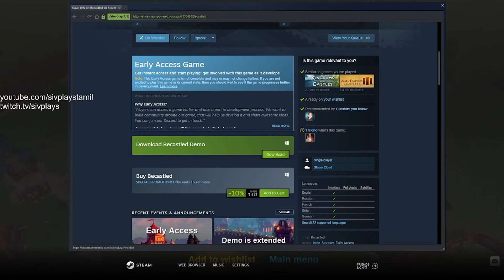BECASTLED | New RTS City Building Game 2021 - Demo First Impression | SivPlays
Becastled is about building and defending your castle from sieges in a fantasy world!

UPI 💲 : sivplays@icici
 MY PC
Intel Core i5 - 4400 @ 3.10GHz
Motherboard : B85M-Gaming 3
RAM : 8.00GB
GPU: 4GB NVIDIA GeForce GTX 960
Hard Disk : 1TB Seagate